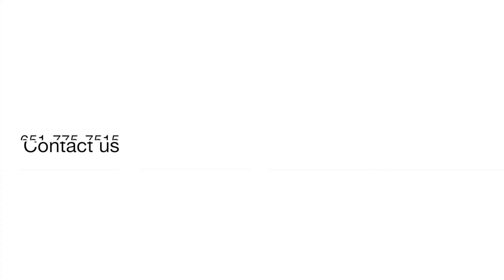Woodbury Weekly Update for May 25th, 2020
We hope you all had a wonderful Memorial Weekend. In this week's Woodbury Weekly Update you will get a glimpse of how the real estate market is doing and some exciting news with Starlight Cinema. Have a great week!